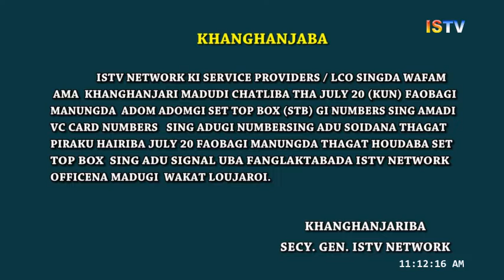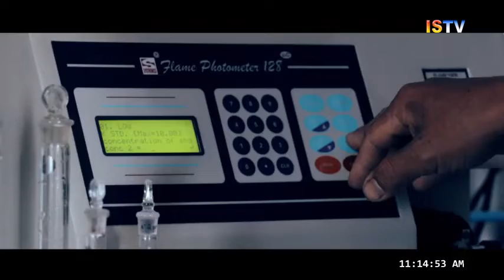11 AM MANIPURI NEWS 19th July 2018